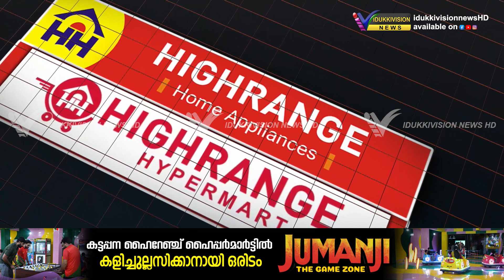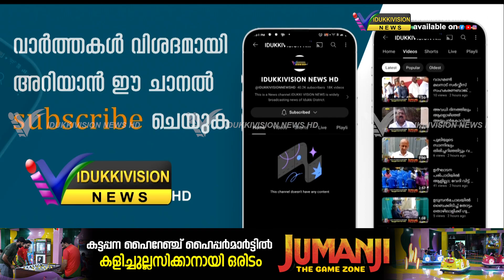കട്ടപ്പന ഇരട്ടകൊലപാതക കേസിലെ മുഖ്യ പ്രതി നിതീഷിന്റെ ജാമ്യാപേക്ഷ കോടതി തള്ളി